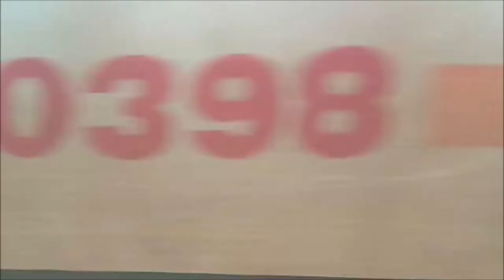RPM WAP-7 THUNDERBOLT PRANAV JEWELLERS AD LIVERY REPAINT FOR MSTS OR.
Hello Guys After A long time doing a repaint for MSTS
CABVIEW And Sounds are included in this LOCO !!
A Special Thanks to BSAM Brother for allowing me to use his HOG Shape in my repaint.
Steps To Download
2.Click the LINK Above and ask for access.
4. Wait till i give access.